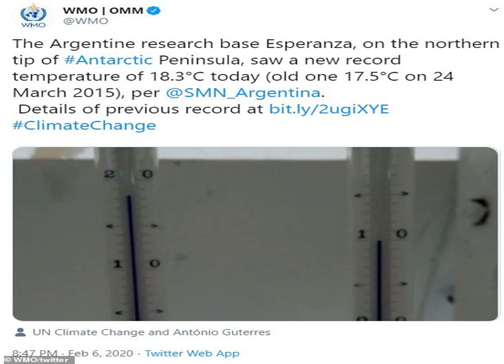Antarctica's new record high temperature: Is it climate change?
Antarctica made worldwide news last week when one location – an Argentine research base – set a record high temperature for the continent of 64.9 degrees.